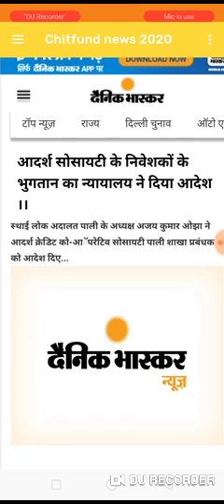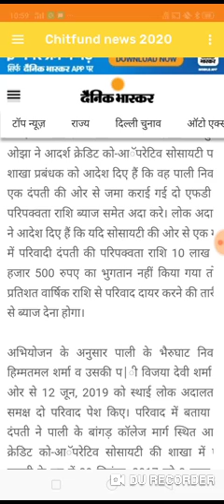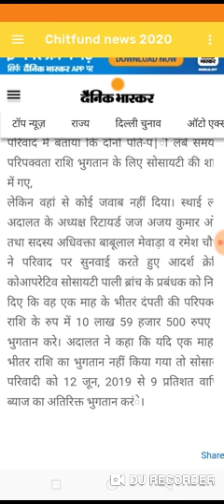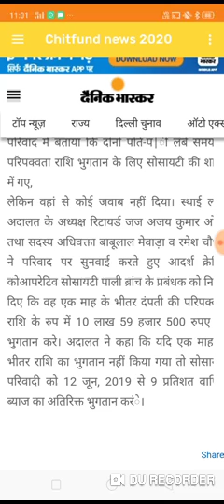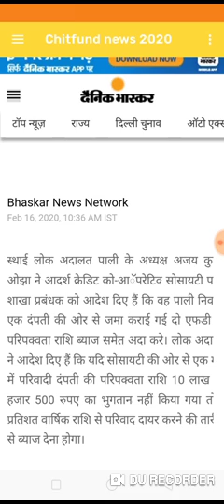PAN card new update news, PAN card news today, PAN card latest news, PAN card good news, pancard